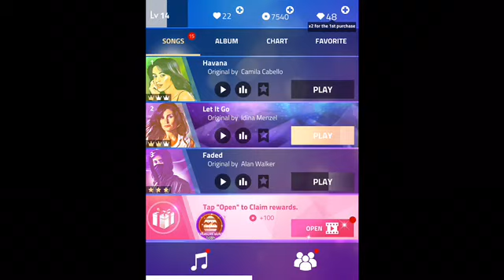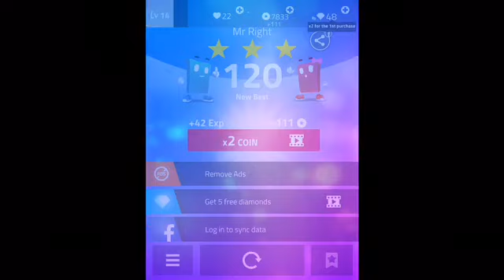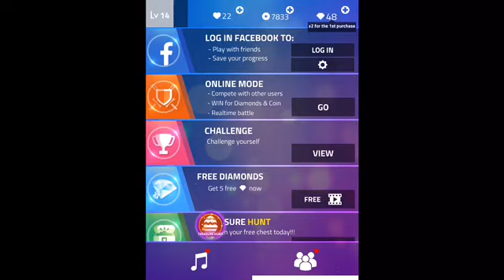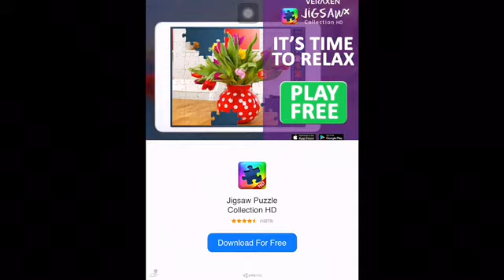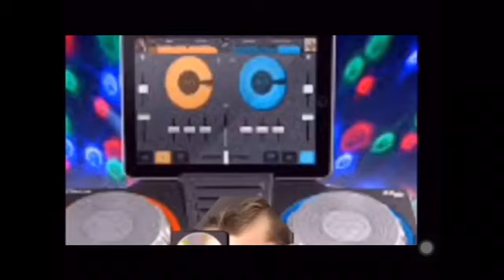Magic Tiles 3